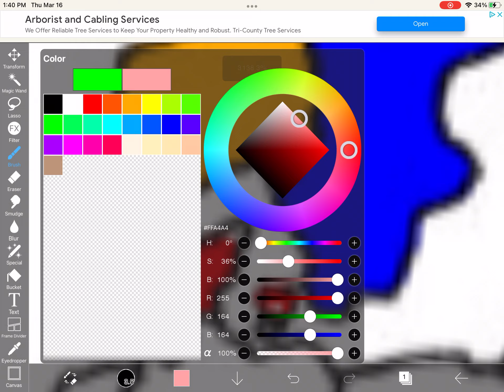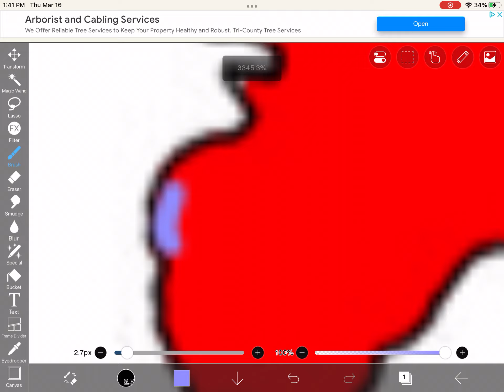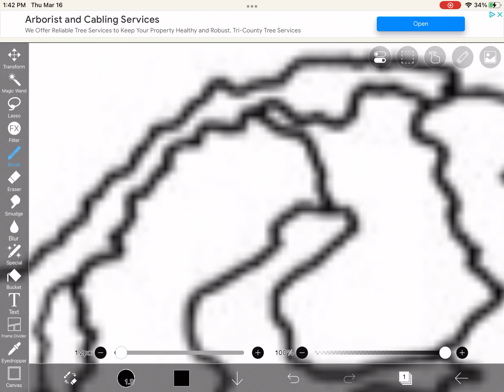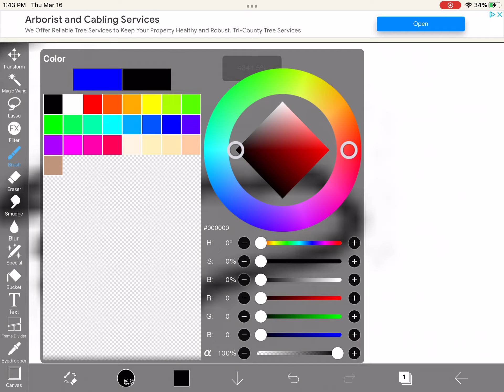Everyone Vs Everyone Nordics